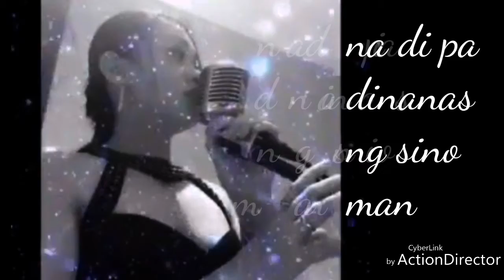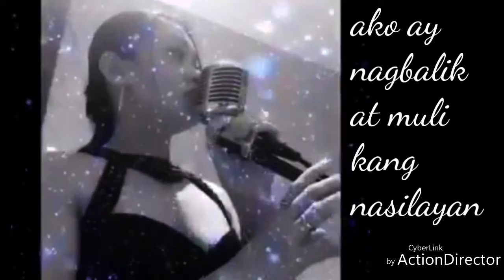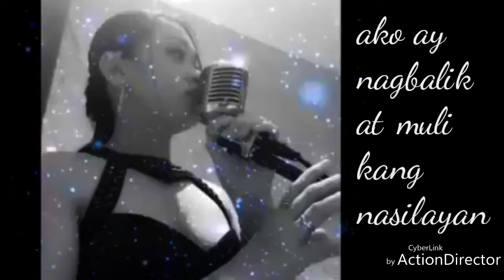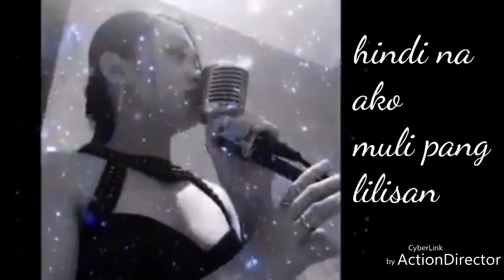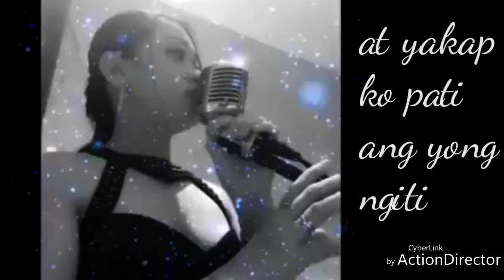Yakap cover by ketch